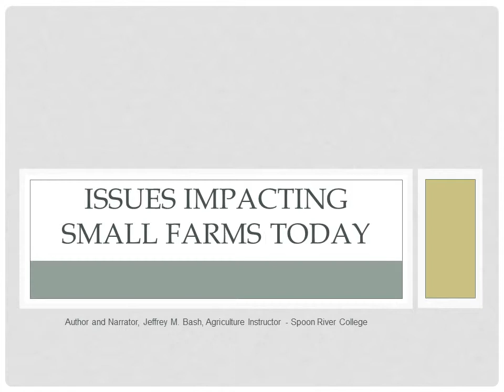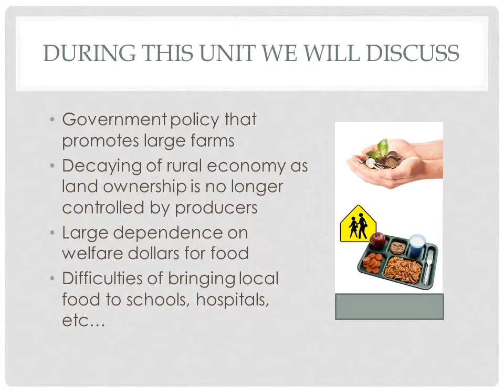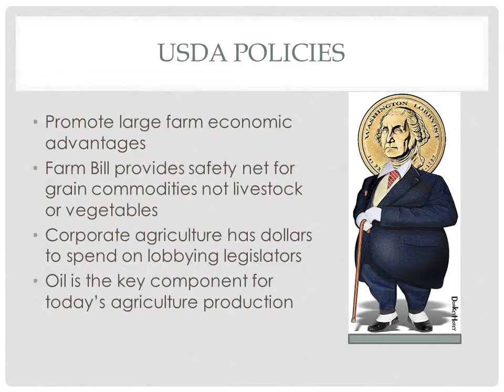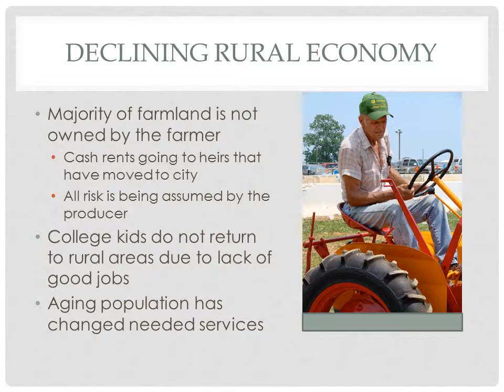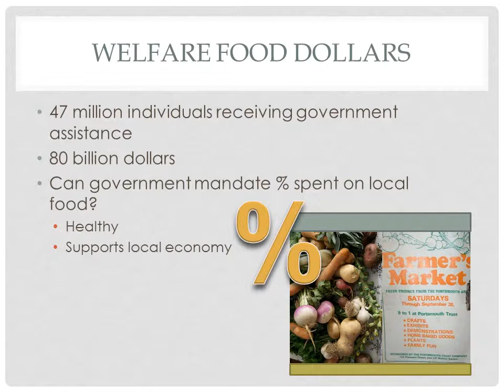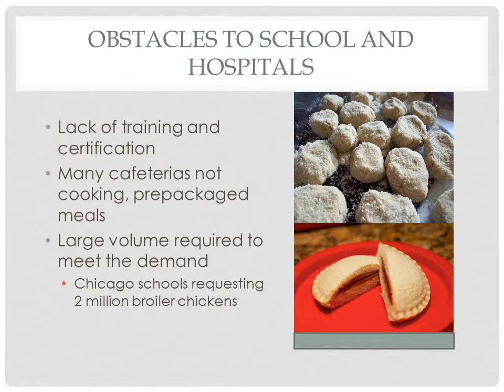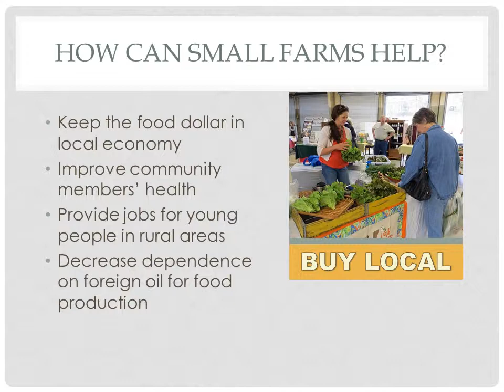SLF 120 Unit 4